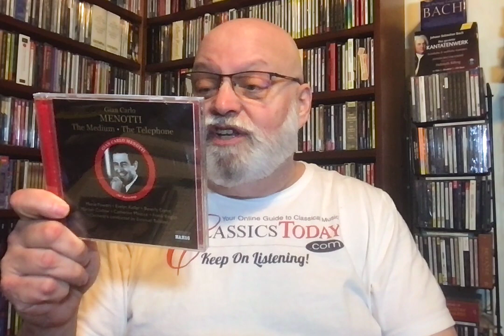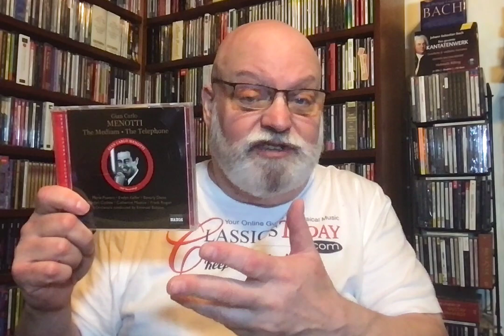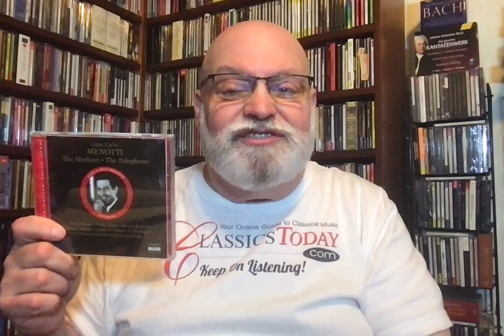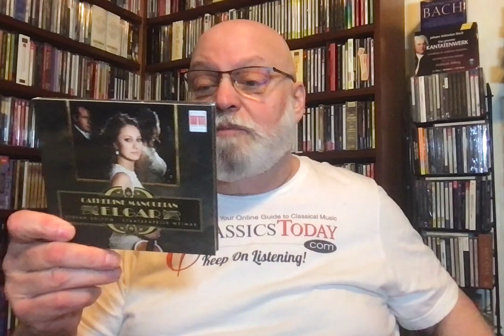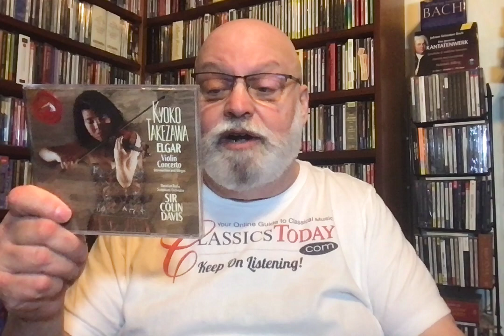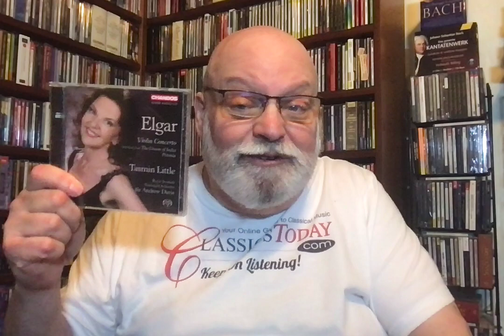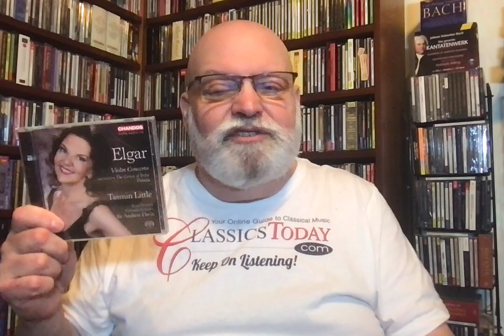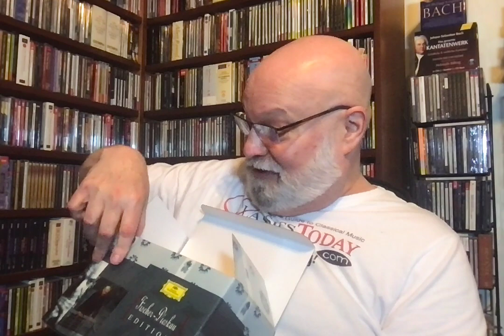Music Chat: Video Updates No. 10--Menotti, Elgar, Fischer-Dieskau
Here are some additional items to add to our past (and future) talks about Menotti's The Medium and other operas, Elgar's Violin Concerto, and Fischer-Dieskau Lieder boxes. You sure won't want to miss these! Well, theoretically, at least.